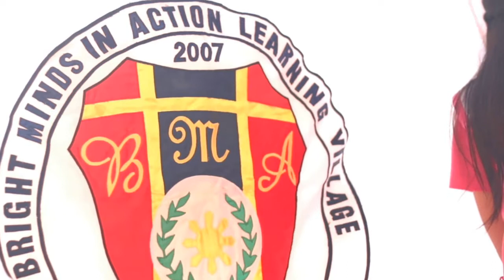video 4 BMALV Hymn